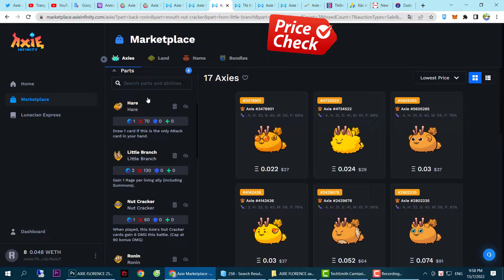META FURY TEAM DESTROY HEALTH AXIE FUN | PLAYS BY kiyomi | AXIE INFINITY ORIGIN GAMEPLAY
các bạn cho ý kiến để hoàn thiện video nhé. cảm ơn cả nhà.

Game thủ / PLAYS BY: kiyomi
Wallet Ronin: ronin:b30b7b8e1e2bac4c3fc1c1d0dfc5cc76940f03a3
Victory Stars 264 Season Origin Alpha | AXIE FLORENCE
TOP 14 Axie infinity

259

Nếu bạn thích xem hãy để lại một like và đăng ký để biết thêm các video sắp tới của những người chơi Axie Infinity trên Thế giới!